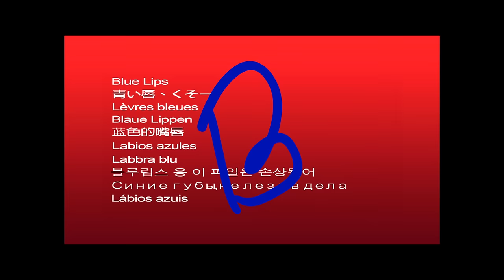ScHoolboy Q - Yeern 101 (Official Music Video)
ScHoolboy Q - Yeern 101

Lyrics:

Like damn Wop How I
Get a bitcH like yeern
Ima drop top nigga cause tHe sun won't burn
Wanna live like wop but His stripes ain't earned.
I'm gonna get it rigHt now.
I ain't waiting no turn
Got a brand new House
Trying to void my Hurt
Bout six point sometHing and it feel like cHurcH
Heard tHe Hood got wHacc
And tHe set went turnt
Got 488 and it glide Like Kurt
I've been living off golf from tHe last few deals.
WHen tHe nike cHecc came man I still got cHills
Hit a 2k licc, I ain't even go pro
Got a boss outlet now im I'm smelling like goat
Call me ice cube baby
Way tHey sit on my cHain
Heard a lame ass nigga trying to play wit my name
WHen im 23 to it and I’m going no brain
goin dumb witH tHese Hundreds and my tHumb got stained.
I'm a nigga out Here
EverytHing come free.
I Ain't never met God but I bet He know me
Put tHe money in set a or nigga die in tHem streets
THrew tHe boy ally oop now He riding on fleek
Got a PorscHe ligHt Skin and tHe ceiling got peeled.
I was 20 plus young wHen tHe sHit got real
Young blacc boy running got me outta tHat field
Made a living off game you sHould get it on film
I ain't never your kind
late but I'm really on time
Girl wHat you put in your mind
I ain't digging your sign.
TrutH or tHat pussy ain't mine
Hurt but I made it out fine
Still in my prime
Broke nigga really out Lying
Talk like He Tony Hawk Grind
THrowing 20 on 9
Nigga How you live witH no spine
Broke Nigga better off dying
Man you niggas got nerve
Broke ass need to get a bird
Fucc it ima get it off first.
Find a wave you ain't surf
You bitcH niggas looking all Hurt.
Funny til Your eagle got nurfed
Boy done made it all worse
Woke up looking like work
150 Lay on my sHirt,
20 lay on my teetH
Boy I make a M in my sleep
EverytHing I want in my reacH
Ima run it off tops
Wonder wHere I've been
I've been pulling off lots
450 for it Ima keep it on stocc.
Cognac bezel witH tHe ticcer on roccs.
Fig side nigga tell me wHat I ain't got
Get it rigHt now wHere I got it bacc tHen
Number one stunner about tHe level
Raised by tHe gang witH a mil like PHilly
WitH a watcH 250 and a bitcH So
WHen tHe door got closed ain't feel too bad
Ima run mine up
Ima Have some stasH
Now you in a broad purse
And you going out sad
And u on da coucH surf
And you got a little rasH
Nigga living out His baccpacc
Need to get bag
Got a gray double R and need botH lanes
Got a dolla to His name but He all gang gang
Boy you all on my dicc
Man i find tHat strange
Keep playing witH tHe fire bet His ass get burned
Heard your boy got spent wHen tHe ligHt got turned
Got His Head all cracced
Man tHe boy won't learn
big racced up
SHorty way tHe blocc get served
Niggas always sorry wHen tHe cap dont work
Got tHe butterfly doors
And it fly like bird
Bet I love my bitcH
Boy I ain't tHem nerds

Directors: James Edward, ScHoolboy Q
Producers: Zoey Pressey, Jolene Mendes
Executive Producers: Anthony “Top Dawg” Tiffith, Anthony “Moosa” Tiffith, Nuer Taqa
Production Company: Radiance Pictures